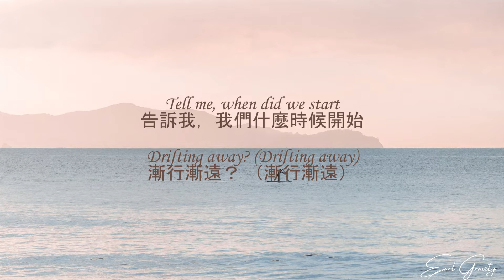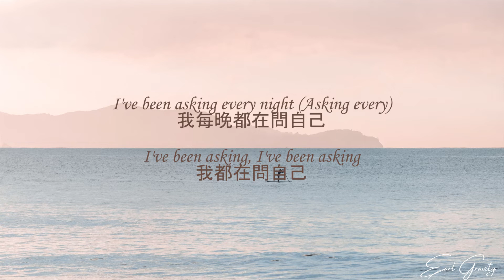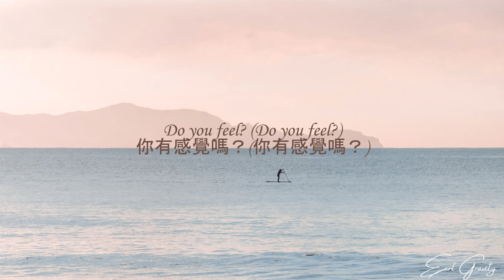Fiji Blue - Feel Something(中文歌詞字幕)Lyrics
Fiji Blue - Feel Something中英文歌詞Lyrics(07/04/2022)